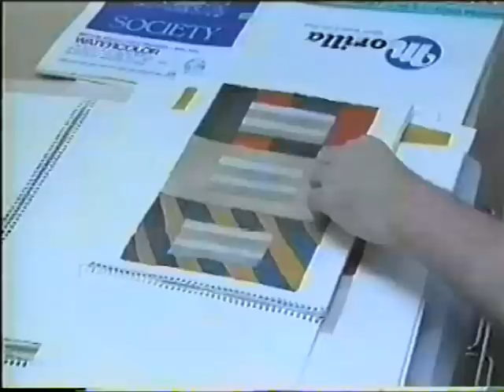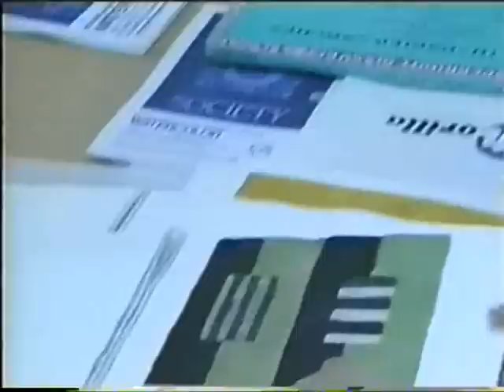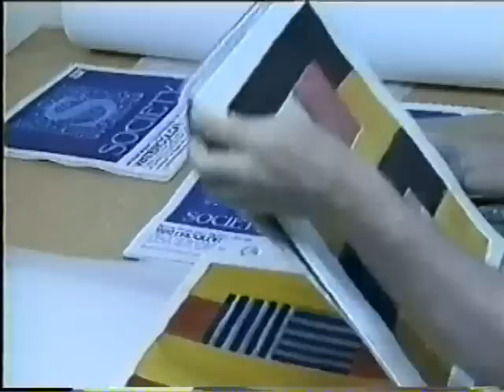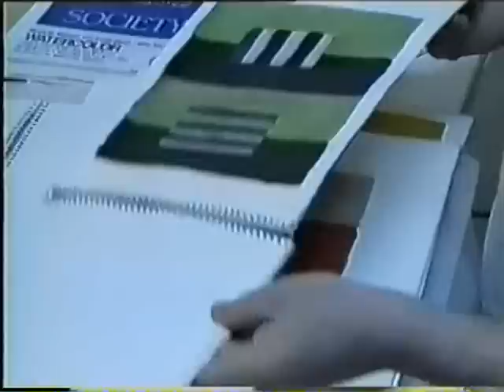Sean Scully interviewed by Anna Johnson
Australian Television- Sean Scully interviewed by Anna Johnson